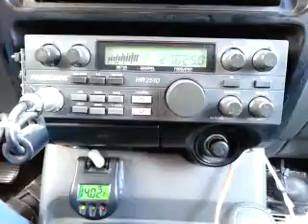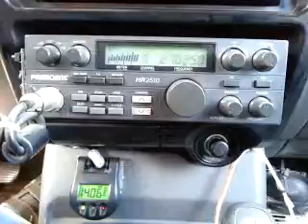06-25-2015 ModSqd 1PillBarbados 766CA JalopyLA 549